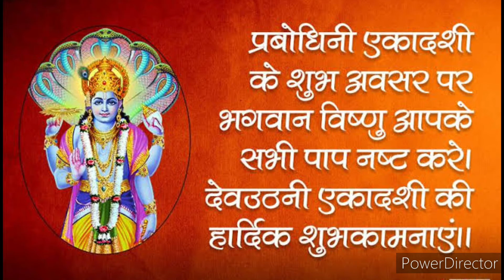देवउठनी एकादशी की कथा, जिसको सुनने मात्र से ही सुख समृद्धि प्राप्त होती है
देवउठनी एकादशी की कथा को समस्त परिवार के साथ सुने.